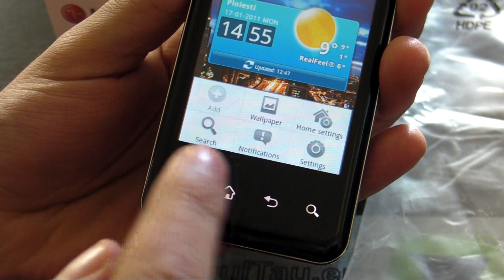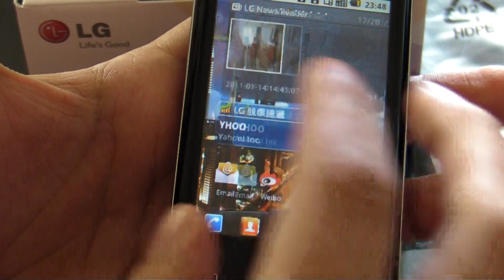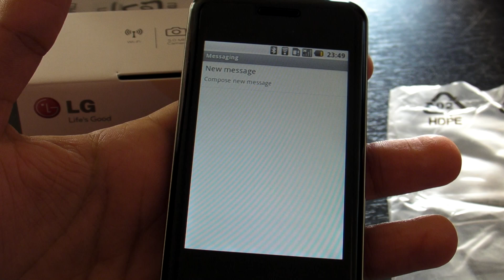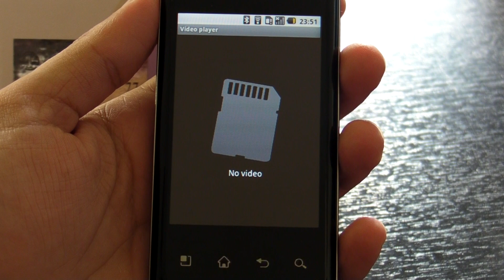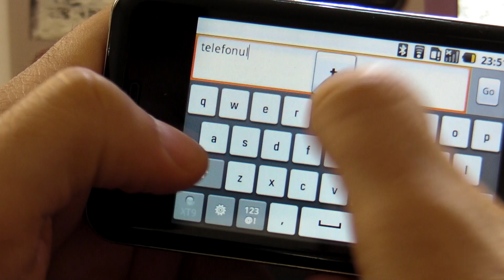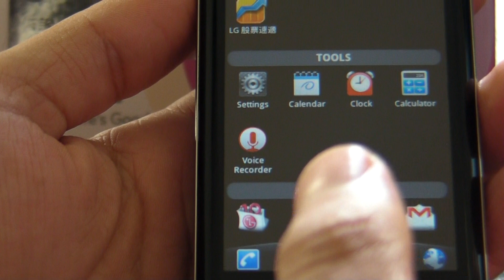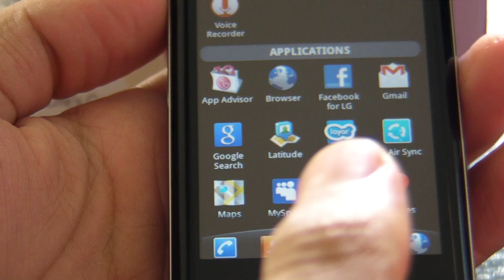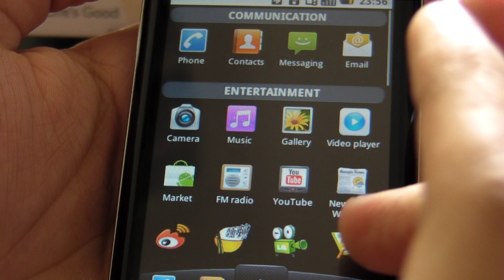LG Optimus Chic E720 review HD ( in Romana )